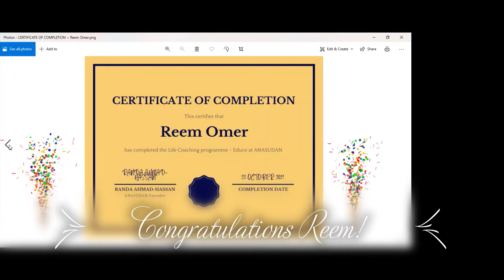Certificate of Completion: Reem Omer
This certificate is presented to Reem Omer on behalf of the anaSudan community for completing the Educe Life Coaching Programme. Well done Reem!